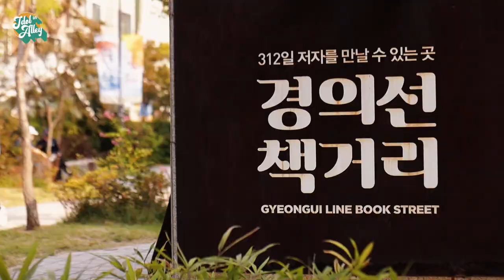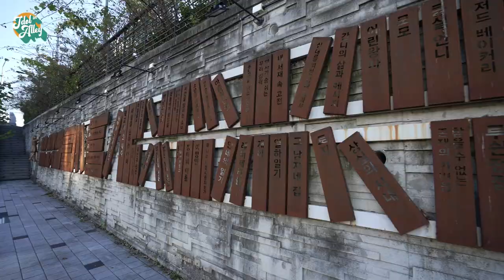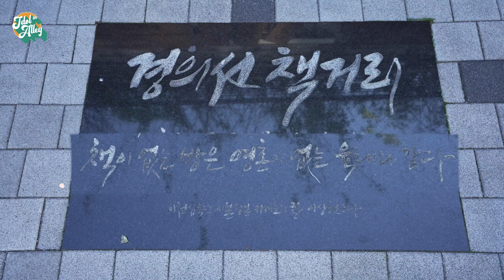[어골마돌-CLASS:y(클라씨)] EP.1 도자기 체험 하다가 클라씨가문 전쟁(?)날 뻔한 썰 푼다...가을 낭만 컨셉은 어디로?!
분명 시작은 샤라라랄 감성 여행이었으나✨
갈 수록 텐션 UP!!! 🔥🔥🔥
걷는 곳마다 포토스팟인
경의선 책거리 산책 🍂

도자기에 담아보는 서로의 얼굴!
이거 너무 극사실주의 아니에요...? 😮
과연 클라씨 도자기는 어떤 모습일지
누가 명예의 1등을 차지할지!!
바로 만나보자고~  ◌ ｡˚✩(  ›   ̫ ‹ )✩˚ ｡◌